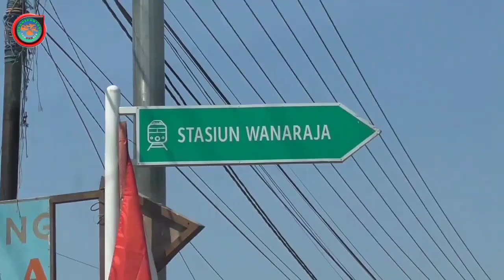Trip Argowisata Kebun Jeruk Garut Di Wanaraja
Trip ArgoWisata Kebun Jeruk Wanaraja Garut

wisata dan menikmati liburan bersama keluarga youtuber sangat mengesankan, kali ini mengunjungi perkebunan jeruk garut yang cukup terkenal

jeruk garut punah karena meletusnya gunung galunggung sekitar tahun 1982, kini petani jeruk garut bangkit kembali khususnya di kawasan wanaraja, banyak sekali perkebunan yang dibuka untuk umum, para pengunjung bebas memetik dan memakannya kemudian menimbangnya dengan harga perkilo cukup miring

wisata blusukan ke perkebunan jeruk yang asri ini tidak jauh dari stasiun wanaraja dan jalur kereta reaktivasi cibatu garut kota

perkebunan juga tidak jauh dari pusat wisata ternama garut seperti telaga bodas, situ bagendit dan pemandian air panas tarogong